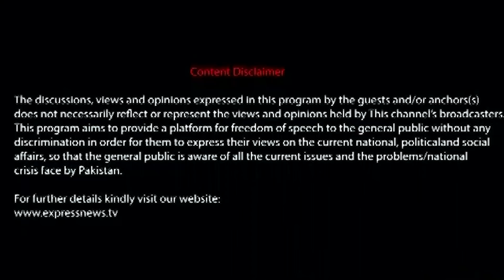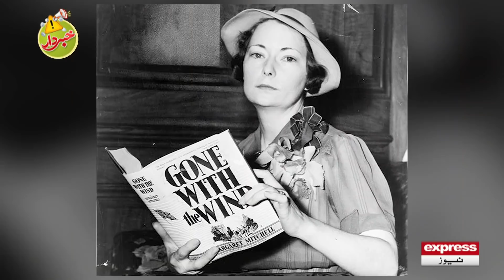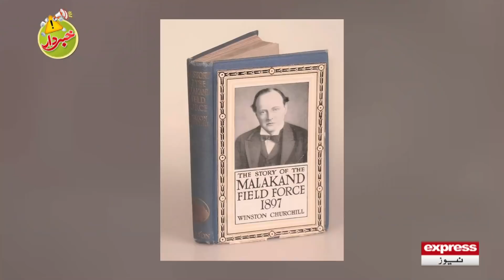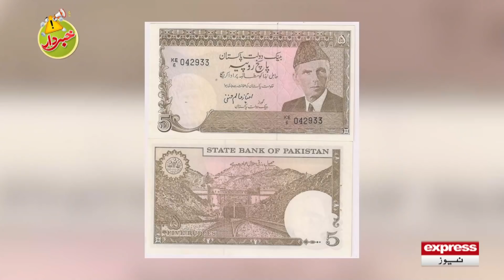Khabardar With Aftab Iqbal 10 October 2021 | Episode 153 | Express News | IC1I